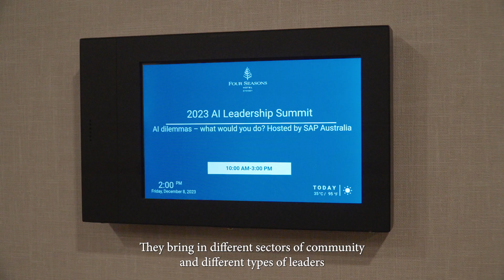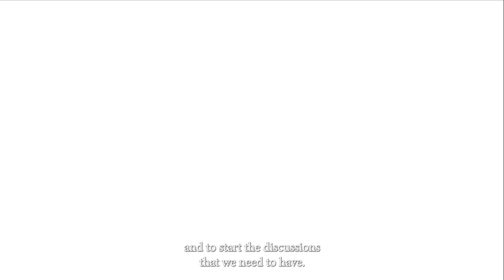AI Leadership Summit (December) 2023 - NAIC x CEDA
It convened leading voices on how AI can be leveraged in a positive and inclusive way to transform industries and advance the Australian economy. Focused on leadership, the Summit outlined how leaders could position their organisations, and Australia more broadly, to enable the take up of responsible AI at scale.